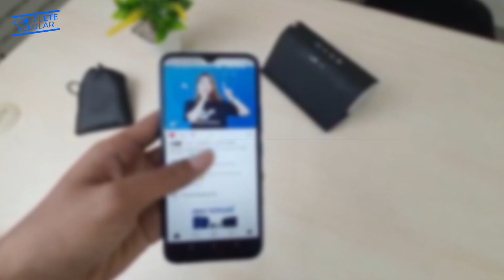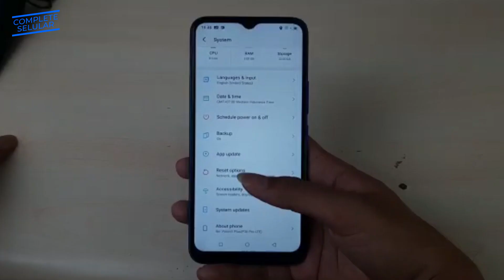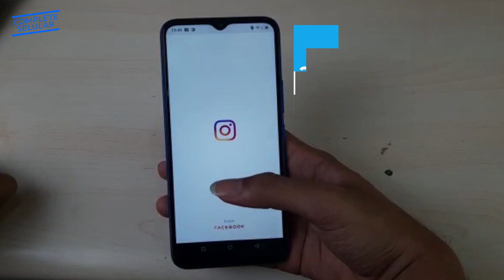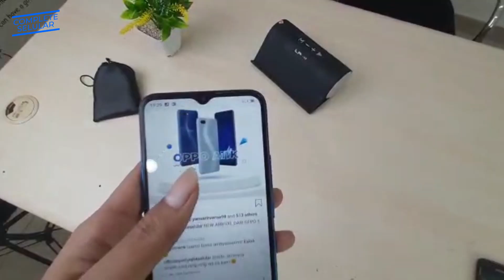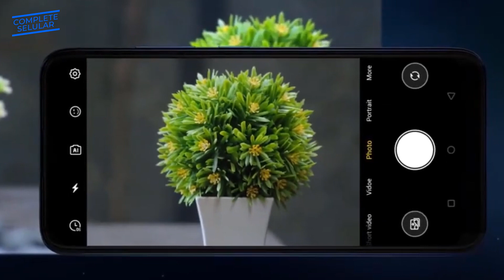SEBELUM KAMU BELI | Pesaing baru Infinix | Hp murah keluaran terbaru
HP PENDATANG BARU !
PESAING BARU HP INFINIX ... !!!

SEBELUM KAMU BELI  HP, pasti banyak banget kan hal yang harus kamu pertimbangkan, mulai dari harga, spesifikasi sampai toko Hp yang jadi rujukan, nah untuk menjawab 3 hal diatas kamu perlu referensi dari sumber terpercaya dengan REVIEW yang JUJUR. so gali referensi kamu di official complete selular yaah...